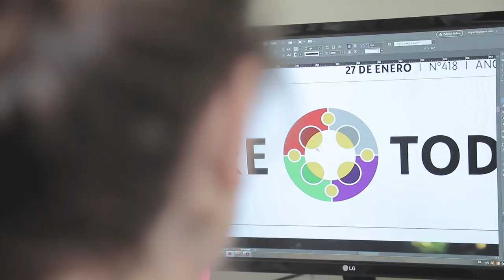Compacto Entre Todos - Edición Nº 531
¡Vuelve el quincenario EntreTodos! Este sábado 4 de febrero sale el primer número de la publicación de la Iglesia de Montevideo. Conocé los titulares en CompactoEntreTodos.